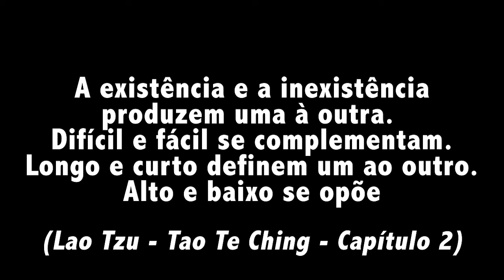TAOÍSMO - O Poder do YIN YANG | A Energia Mais Poderosa do Universo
O conceito de Yin e Yang está na base da filosofia taoísta. O símbolo do Yin Yang aparece muito na cultura pop, através de quadros, pingentes e tatuagens, representando coisas como equilíbrio e paz interior. Mas a profundidade do yin e yang vai muito além disso.

O símbolo do yin-yang é mais do que um desenho bonito - Ele representa a intrincada relação entre opostos.

O preto e o branco representam duas forças opostas que também são complementares.

Fenômenos como morte e vida, inverno e verão, vazio e matéria, são todas manifestações físicas do yin e yang.

O Taoísmo nos diz que o universo é feito de energias, que podem ser Yin ou Yang, sendo o Yin associado ao feminino e o Yang, ao masculino.

Quando entendemos essa forma de ver as coisas, isso pode mudar nossa visão do universo para sempre.

Hoje vou explicar o poder do Yin Yang. Entender o Yin Yang é como decifrar o código da vida.

Na antiga obra chamada Tao Te Ching, escrita por Lao Tzu, vemos que este fala sobre o yin-feminino como a força misteriosa e receptiva, representada pela parte preta do símbolo do yin yang, e o yang-masculino como sendo a força ativa e proeminente, representada pela parte branca.

Quando olhamos para o símbolo do yin e yang, vemos um ponto preto na área branca e um ponto branco na área preta, representando a ideia de que tanto o feminino quanto o masculino carregam a semente um do outro.

Homens e mulheres possuem características de yin e yang, o que também foi observado pelo psicólogo Carl Jung, que falou sobre o lado masculino inconsciente da mulher (o animus) e o lado feminino inconsciente do homem (a ânima).

Então, quais são as diferenças entre yin e yang?

E o que pode ser considerado yin-feminino e o que pode ser considerado yang-masculino?

PESQUISAS COMUNS:

1 - TAOÍSMO - O Poder do YIN YANG | A Energia Mais Poderosa do Universo
2 - Ying yang e seu significado no taoísmo
3 - O que significa o Yin Yang no taoismo?
4 - Em que o taoismo acredita?
5 - Qual é a religião Yin Yang?
6 - Quais são os símbolos do taoismo?